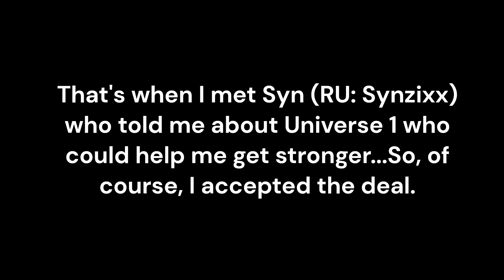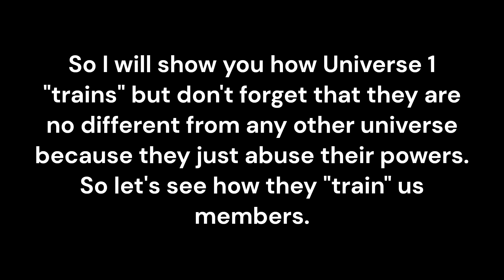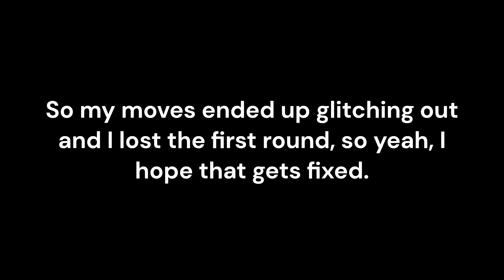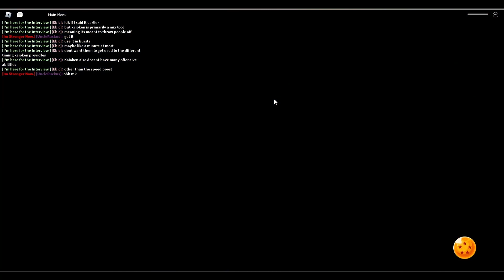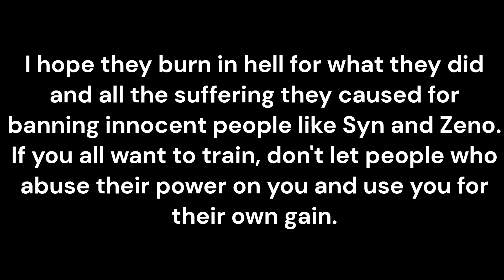Universe 1 Training in DBFR (Supposed to Be At Least)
I love Dragon Ball Games, but the people like Admins, Devs, and others who run the game have no shame into abusing their power to hurt the innocent. I hope they get their karma someday, but if you want to see more videos, Hit the Like Button, Subscribe to my Channel, and Hit the Bell Icon to get notifications when I post new videos.